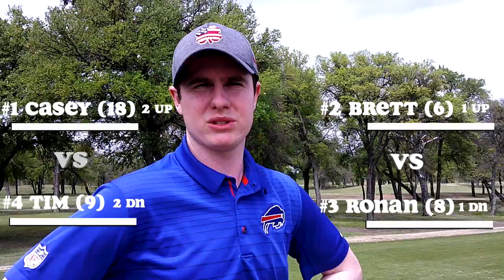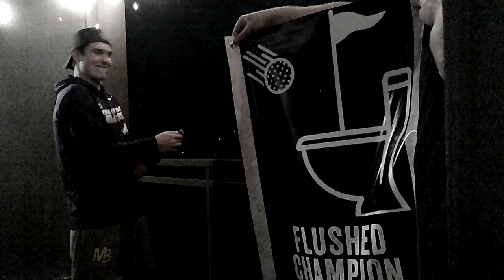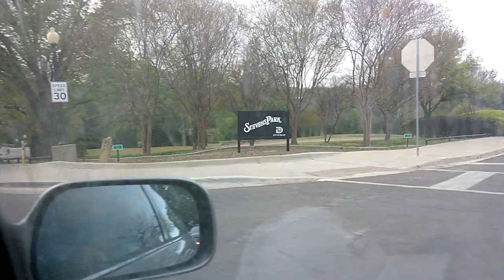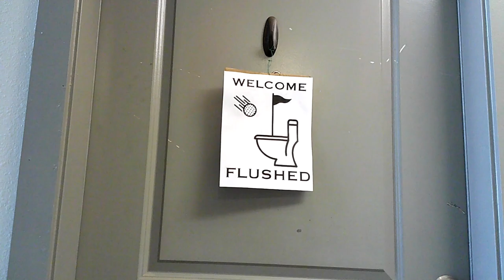Flushed (Fort Worth) Part 3 "Blood Bath"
The championship banner is on the line in the final part of Flushed, Fort Worth.